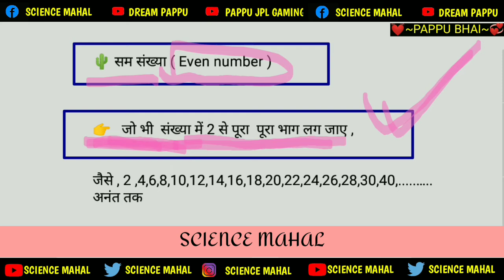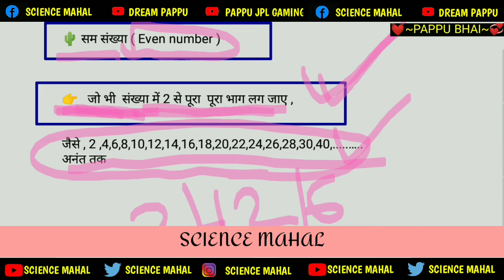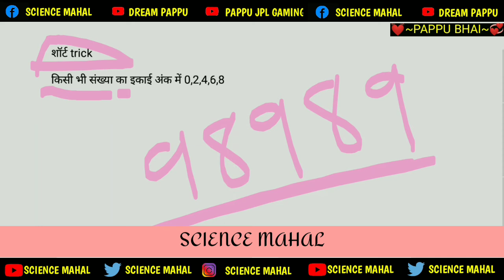class 10th। सम संख्या किसे कहते हैं। sam sankhya kise kahate hain. sam sankhya.pappu Bhai | in Hindi